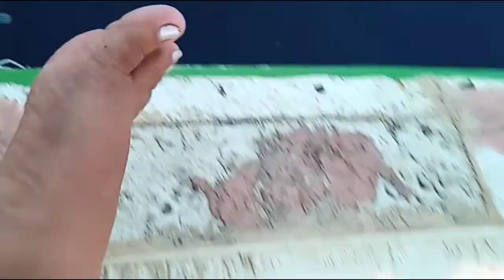ANG LAKI NG PAWIKAN | DUMAWI SA SUBID-SUBID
Panibagong Video Na naman Mga pre

itong video na ito ay hindi sinasadya Ito ay pinakawalan din salamat sa Unawa God Bless All😇☺️♥️